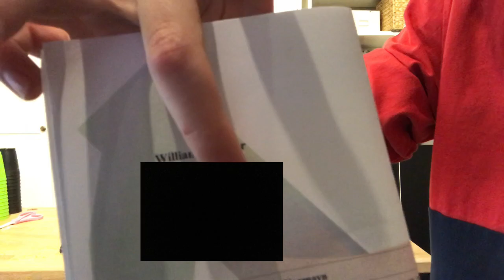New Speed Stacks! (Unboxing)